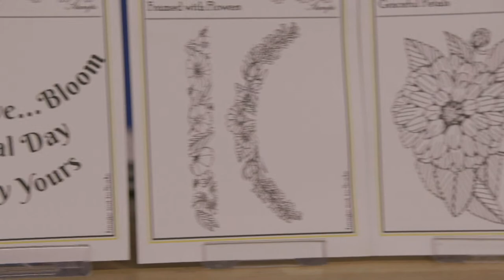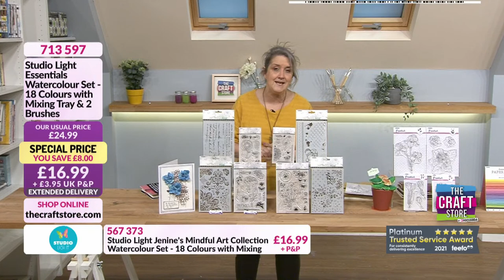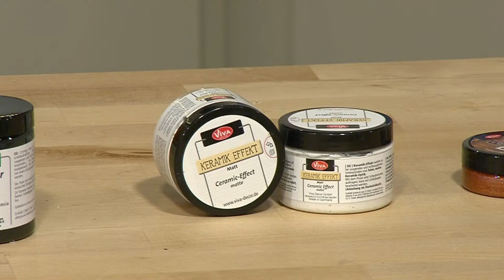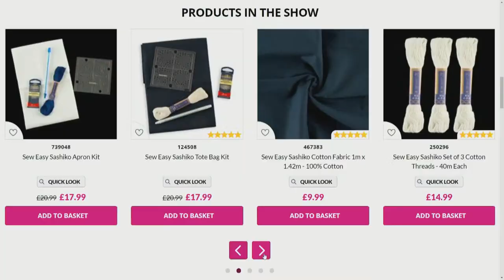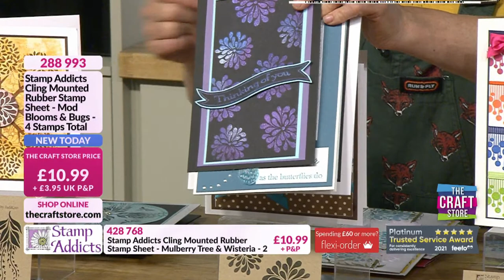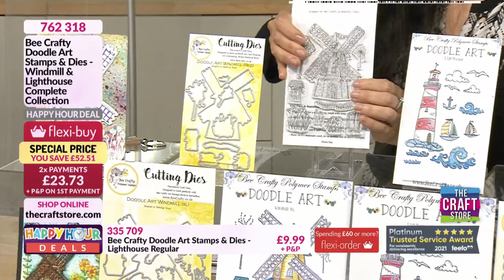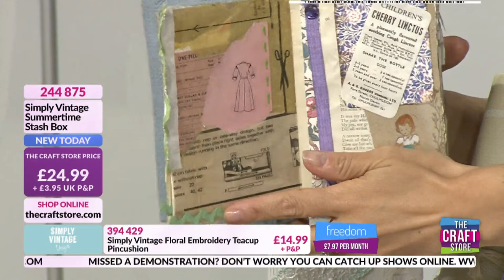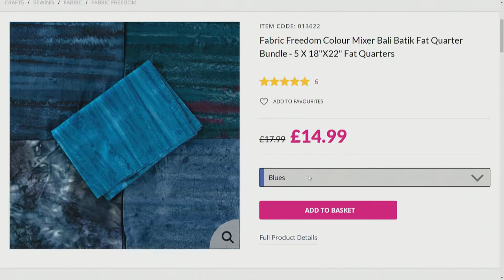The Craft Store UK Live on YouTube!